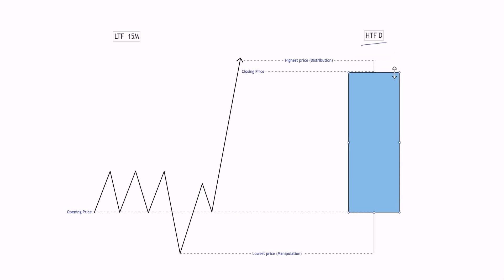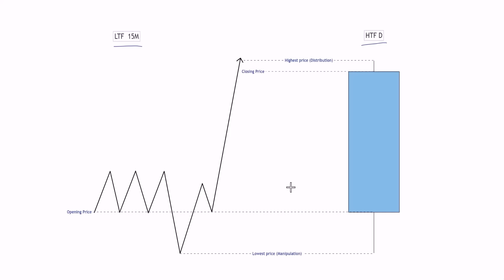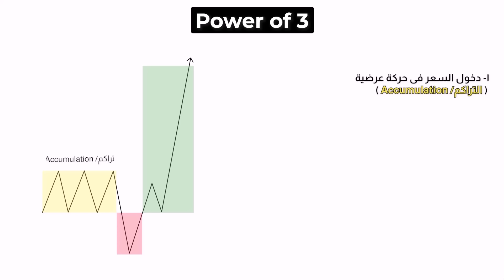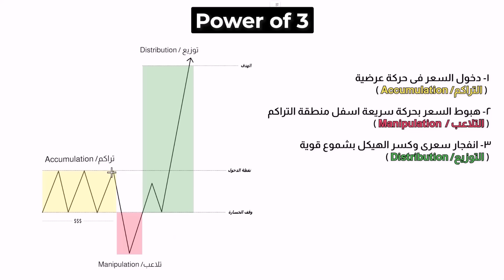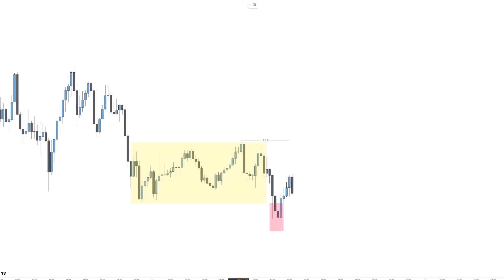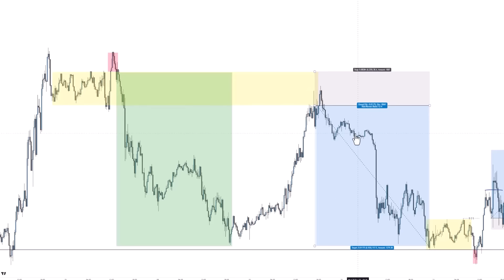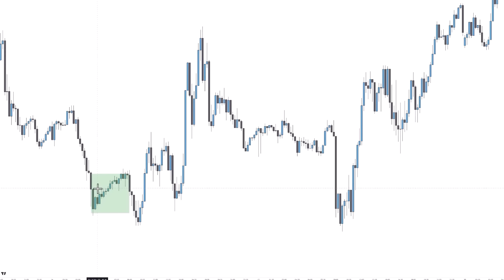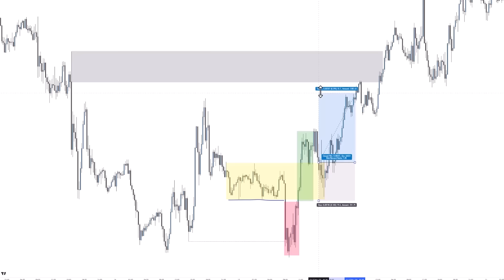اسهل استراتيجية تداول فوركس | ICT POWER OF 3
فى هذا الفيديو سأشرح مفهموم ICT power of 3 وتعرف ايضا باسم (التراكم، التلاعب، التوزيع).
سيضيف هذا المفهوم منظورا واضحا لحركات الاسعار تستطيع من خلاله تطوير او بناء استراتيجية التداول الخاصة بك باحترافية.

Timestamps
00:00 مقدمة
00:22 دورة السعر
03:15 شرح POWER OF 3
07:35 تطبيق عملى